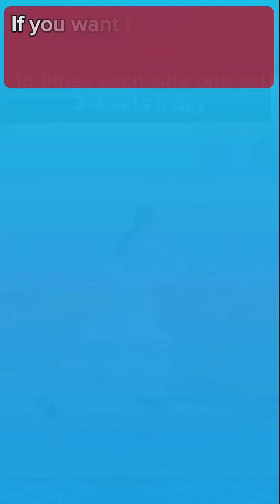Sleep Solutions: Tai Chi for Depression and Insomnia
My Other Videos Click Here On Link

Taichi
Taichi Exercise
Qigong
Tai Chi
Taichi Zidong
Wudang Zidong
Kungfu Master
Martial arts
Karate
TCM

Insomnia
Qigong
Taichi
Depressed and unable to sleep
Breast nodules
Hyperplasia
Relieve shoulder and neck pain
Better sleep
Constantly sleepy but can't sleep
Improve sleep quality
Good sleep
Low energy
Increase energy
Lose weight
Relieve shoulder, neck and back pain
Lose belly fat
Relieve hip and legs pain
Relieve lower back pain
Depressed mood
Eat less and gain weight